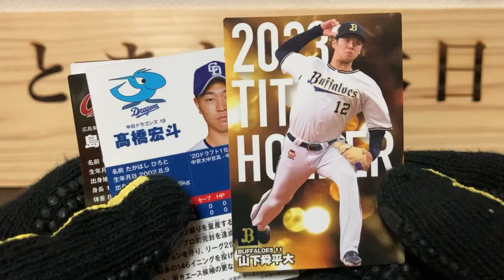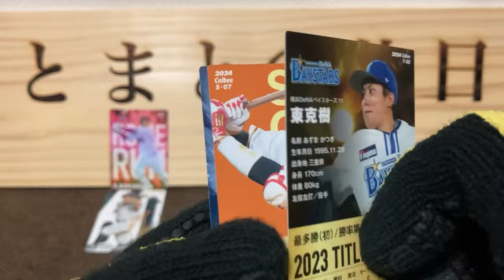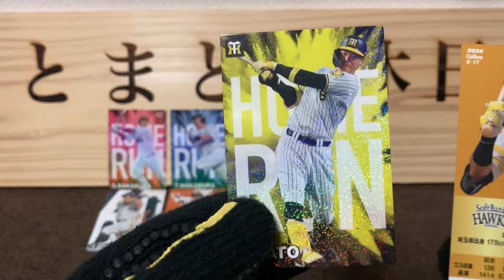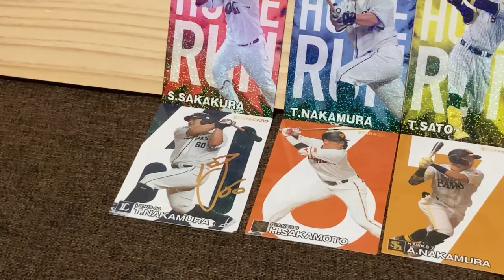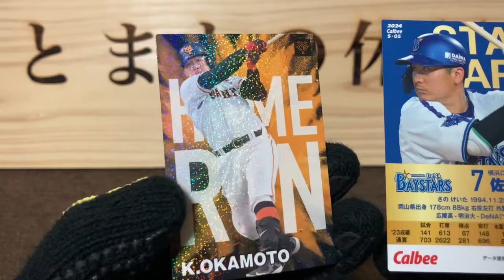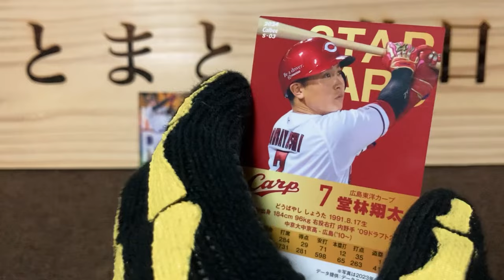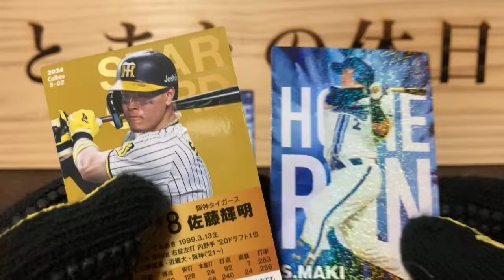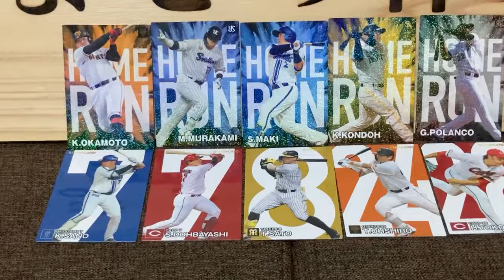【開封の儀】プロ野球チップス2024第1弾_2回の攻防戦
第1弾は
中日の岡林選手
DeNAの関根選手
広島の堂林選手（クリア）
上記のサインカードを狙います！

前回までに出たサイン入りカード等
レジェンドカード：0枚
岡林選手：0枚
堂林選手：1枚
関根選手：0枚
上記以外のスターカード：1枚
ラッキーカード：0枚

2024年第一弾カードリストはこちら！